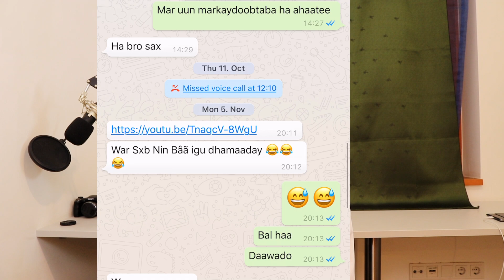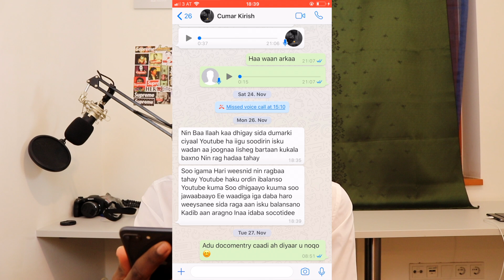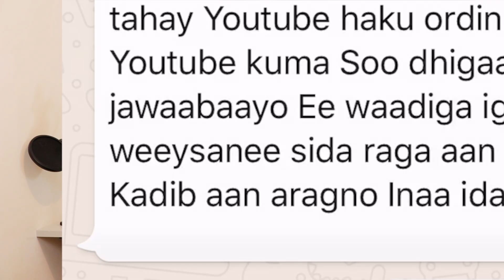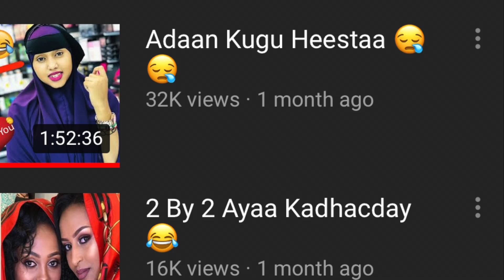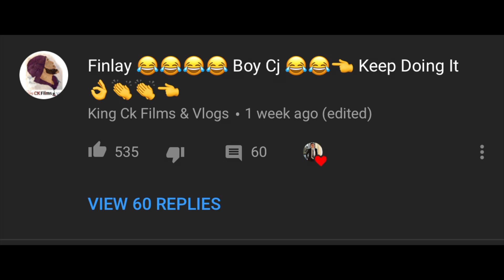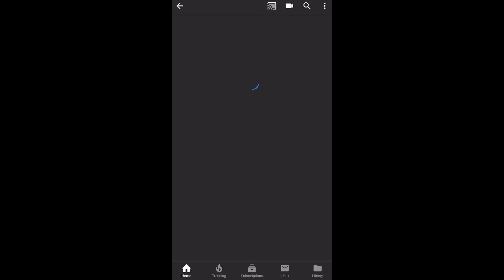NINKAN WAA DOQON CAADI AH WALLAHI ( KING DOQON )